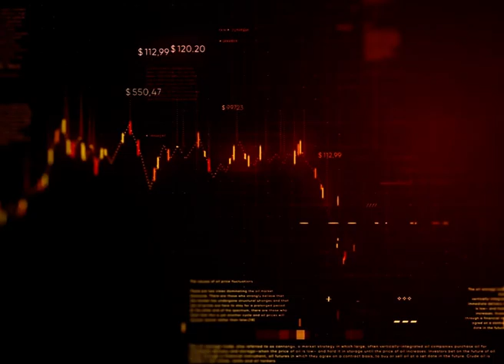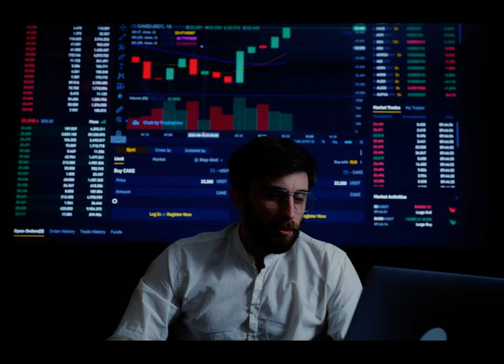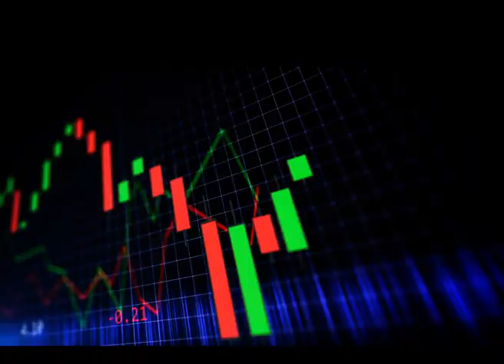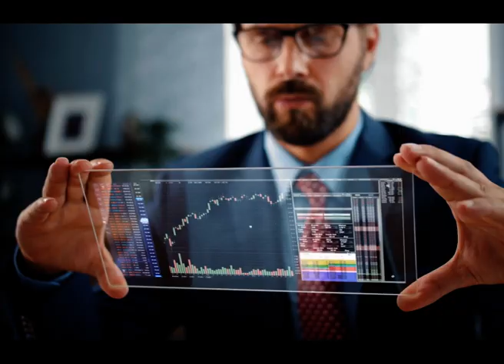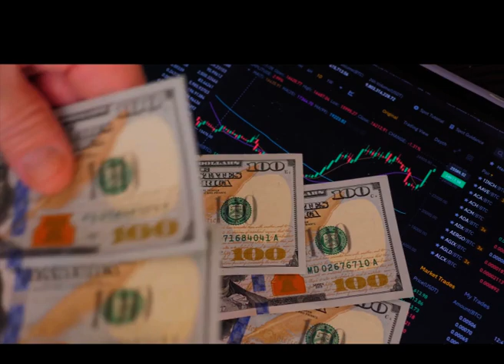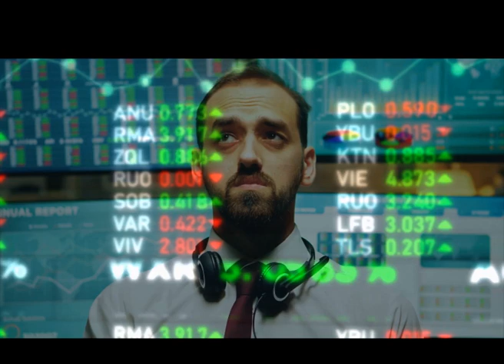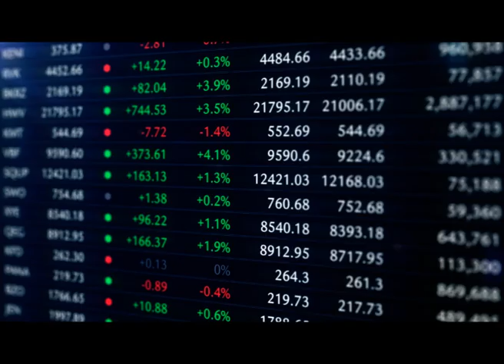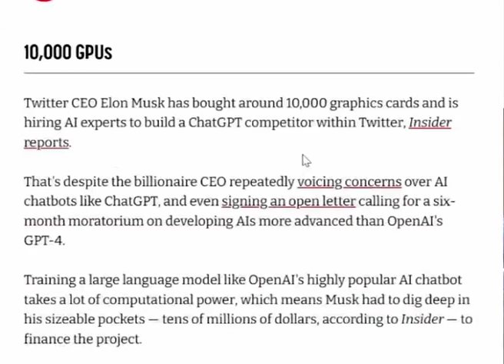AI Masterpiece Unveiled: ChatGPT and Elon Musk's Robot Revolution!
Welcome to the AI Evolves channel, in this groundbreaking video, we delve into "The Robot Revolution" as the creators of Chat GPT unveil Elon Musk's AI masterpiece.

Nowadays ChatGPT is one of the most popular tools of ai that was launched by Elon Musk. The artificial intelligence bot is often used to answer questions and complete tasks with seeming accuracy. From intelligent automation to advanced problem-solving, this robot is set to revolutionize various sectors, including healthcare, transportation, and more.

Open AI you probably already know that Elon Musk is the brains behind successful tech companies like Tesla, SpaceX, and Neurolink. The utilization of robots and Robotics automation in Tesla's production processes stands out as a prime illustration of the order to streamline manufacturing and maximize efficiency.

Tesla uses cutting-edge robots and artificial intelligence Technologies in their plans. Musk believes that the automobile sector will benefit greatly from automation and has stated, his intention to develop a fully automated car manufacturing process in the future. In addition, musk is a co-founder of the well-known open company.

Prepare to have your mind expanded and your imagination ignited as we uncover the limitless possibilities that Elon Musk's AI masterpiece brings to our rapidly evolving world. From intelligent automation to advanced problem-solving, this robot is set to revolutionize various sectors, including healthcare, transportation, and more.

Join us on this thrilling adventure into the heart of the Robot Revolution, as we witness the birth of a technological marvel that will reshape the future of humanity.